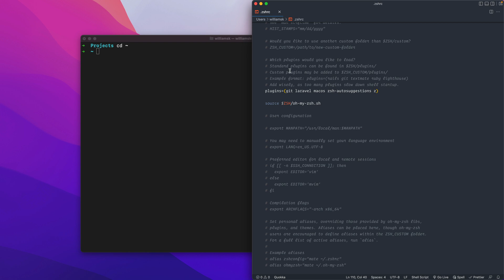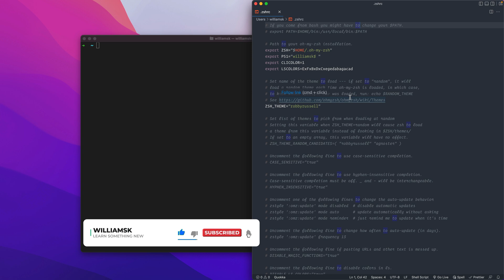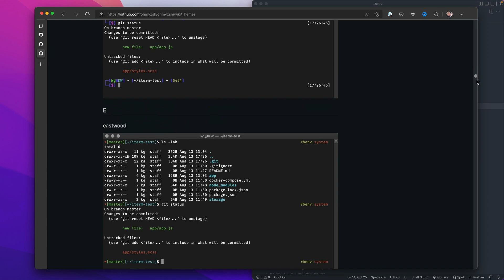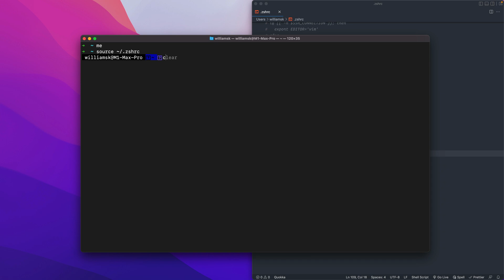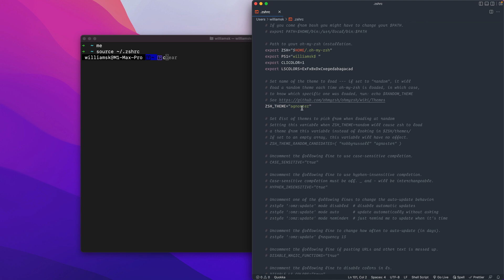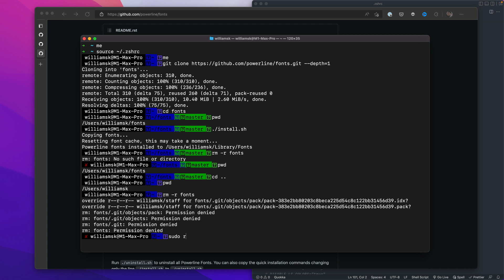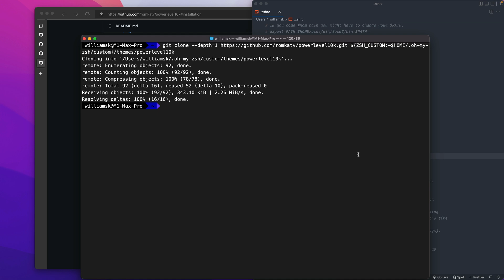How to Customize your ZSH Shell with Powerlevel10k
📃With your plugins established and oh my zsh installed we are going to start with setting up a new agnoster theme with powerlevel10k and the shell profile. There will we be some notes on compatibility issues with Powerlevel10k  and the required powerline fonts.

0:00 | Intro
0:40 | RobbyRussell Theme
1:57 | Exported Preferences
2:13 | List of Themes and agnoster
3:06 | Powerline Fonts
5:47 | Powerlevel10k

⏰ RELEASE SCHEDULE ⏰

 📼 New lessons bi-weekly!
 📺  Monthly Series
 📆 Release Days -  Mondays and Wednesdays

Customize your ZSH shell with Powerlevel10k

Do you have any questions, tips, or ideas about setting up the agnoster theme with powerlevel10k and how to add export  paths to zsh? Did the oh my zsh required powerline fonts work for you?

Be sure to watch how we adjust the meslo fonts powerlevel10k in the next video. Including how we adjust the powerline fonts for vscode editor.

Let us know if you learned something new from this tutorial in the comments section below!

🔥 ABOUT US 🔥

williamsk is an educational platform about coding, digital development, and creativity. This channel is dedicated to helping you learn by providing instructional content for beginners, developers— and enthusiasts.

You will find intuitive, manageable learning content that will help you gain knowledge and understanding of development-related concepts and digital creative techniques.

We hope to get you inspired by accomplishing meaningful real-world tasks. It's time to learn something new.

🔮 RESOURCES  🔮

🎵 MUSIC CREDIT 🎵
MONNAZBEATS